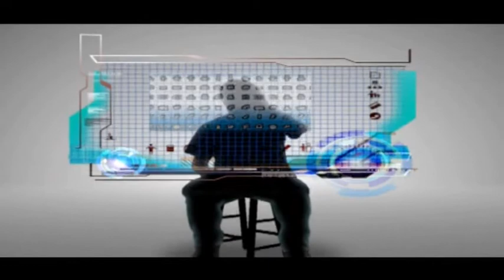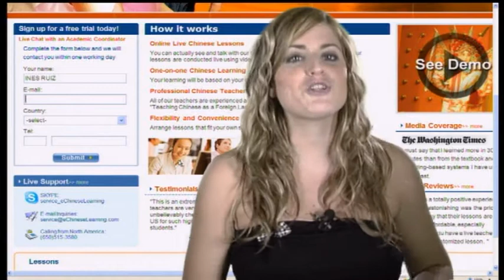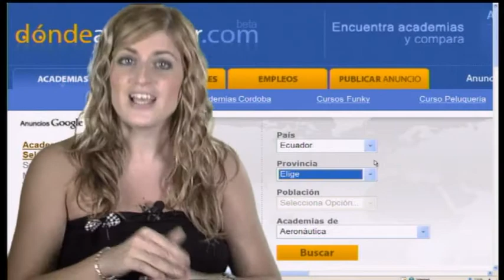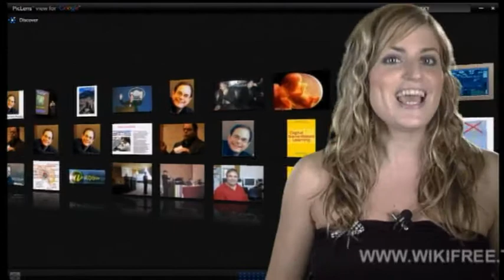La revolución de los Nativos Digitales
WikiTech 28-10-08
Las nuevas generaciones demandan nuevas vías de trabajo. El saber no ocupará lugar con dondeaprender.com y echineseelearning, mientras que Fennec será el nuevo navegador de teléfonos celulares